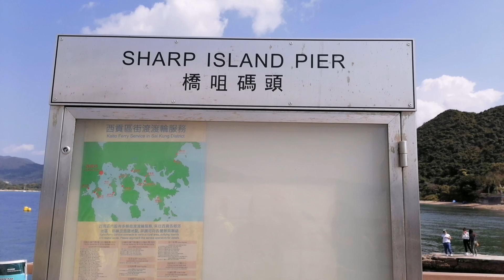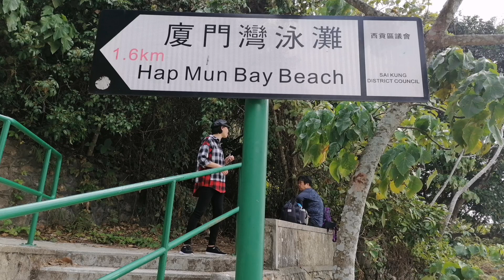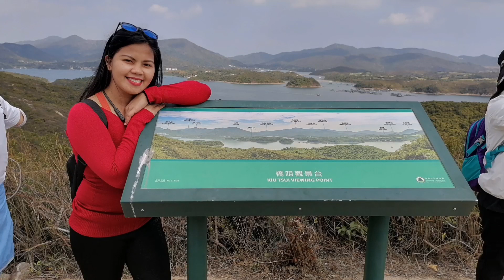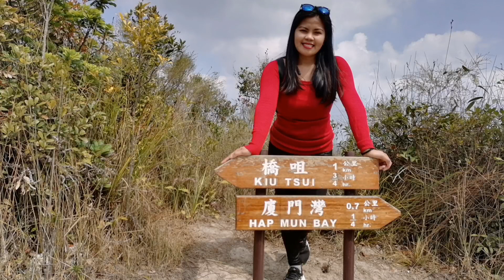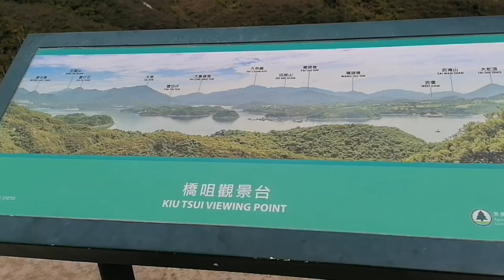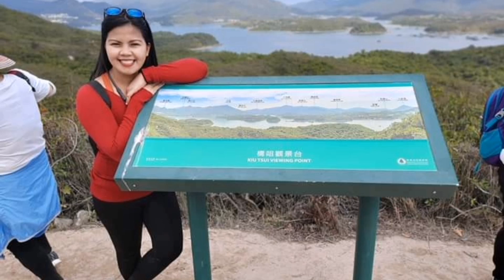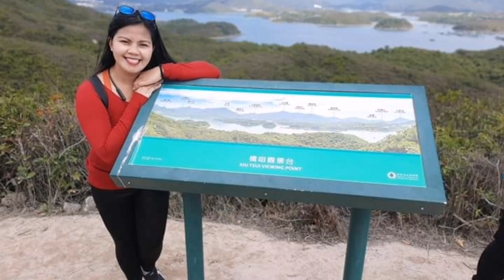Sharp Island + Hiking = Hap Mun Bay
Sharp island 💕